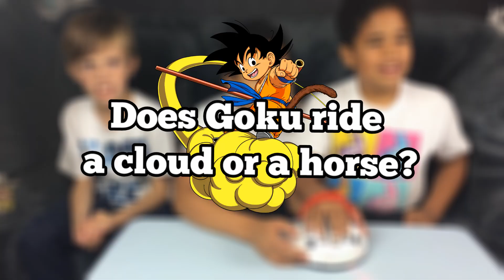Lie detector CHALLENGE!!!